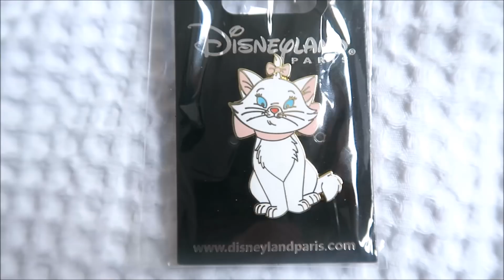HUGE Disneyland Paris Haul 2018!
I GOT ALLOOTT OF STUFF AT DISNEYLAND :') R U SHOCKED?!

Hello Darlings!

Here is what I bought in Disneyland Paris back in December :)

Peace & Love xxx